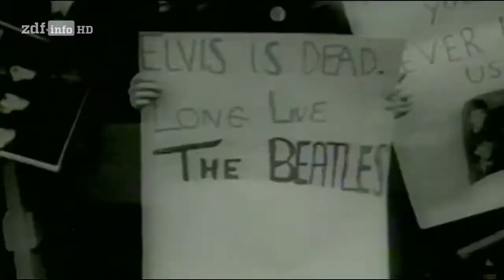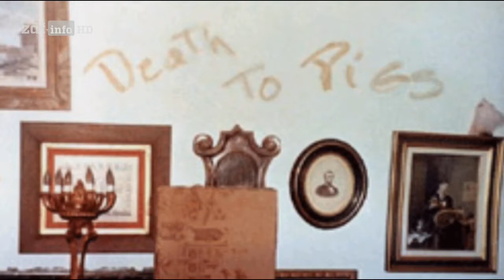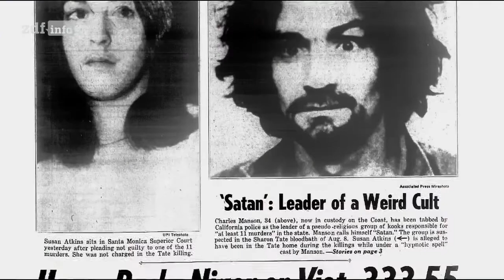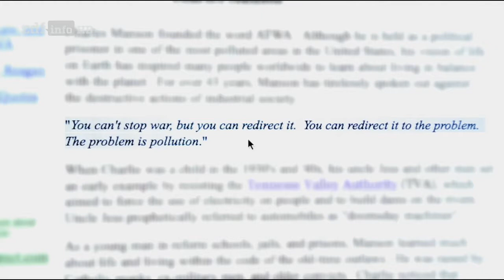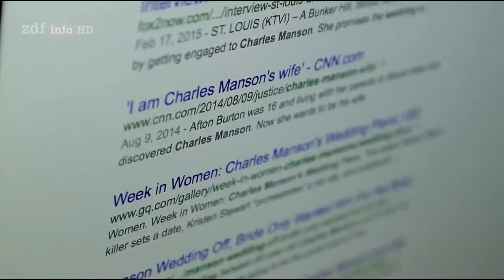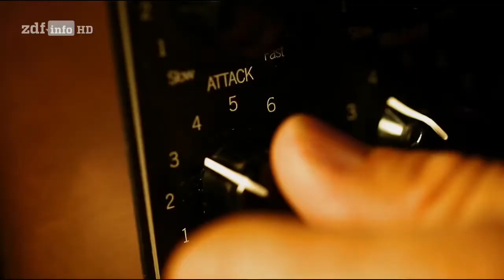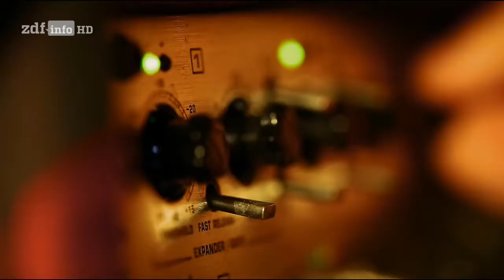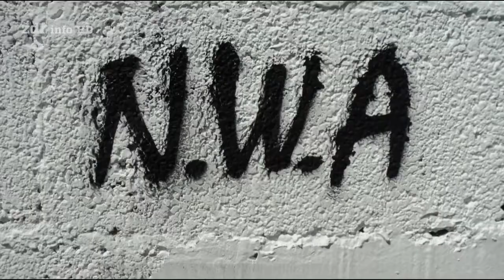Charles Manson - Sektenführer und Massenmörder [DOKU][HD]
Vielen Dank für das Ansehen!

* Dokus auf DVD/Blu-Ray

Beschreibung:
Spiritueller Guru, Hippie, Rockstar - Charles Manson hat viele Gesichter. Vor allem aber ist der US-Amerikaner ein Mörder, durch den sieben Menschen den Tod fanden. In der Dokumentation "Charles Manson - Sektenführer und Massenmörder" blickt ZDFinfo am Samstag, 12. August 2017, 22.30 Uhr, auf Mansons Leben und porträtiert seine skurrile Persönlichkeit mit Hilfe von umfangreichem Archivmaterial.

Schon als Teenager verbüßte Charles Manson Haftstrafen. Im Knast lernte er, sich zu behaupten - nicht etwa durch Gewalt, sondern durch die Manipulation anderer. Eine Fähigkeit, die er nutzte, um einen wahren Kult um seine Person zu schaffen. Seine Anhänger mordeten sogar in seinem Auftrag: Unter den sieben Menschen, die der Gruppierung um Manson im Sommer 1969 zum Opfer zum fielen, befand sich auch Roman Polanskis schwangere Ehefrau, die Schauspielerin Sharon Tate. ZDFinfo zeigt, wie aus einem Kleinkriminellen ein spiritueller Sektenführer werden konnte und warum er als Anführer eines Tötungskommandos noch heute von Musikern und Fans vergöttert wird.